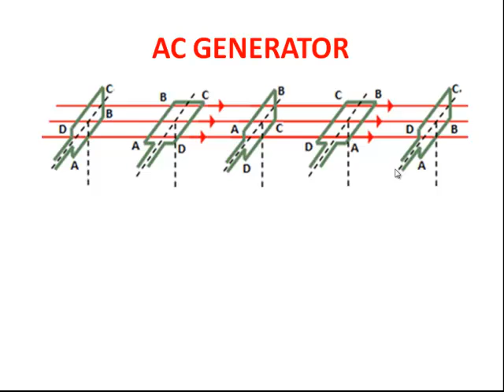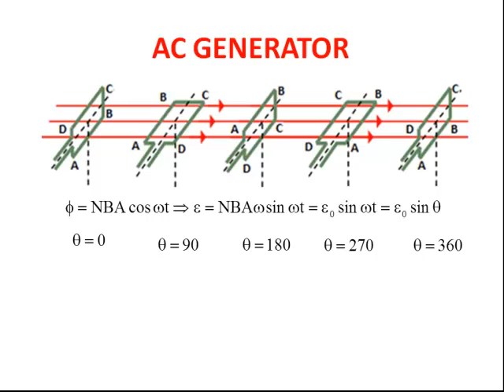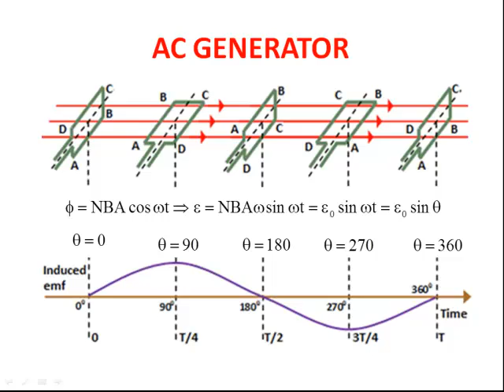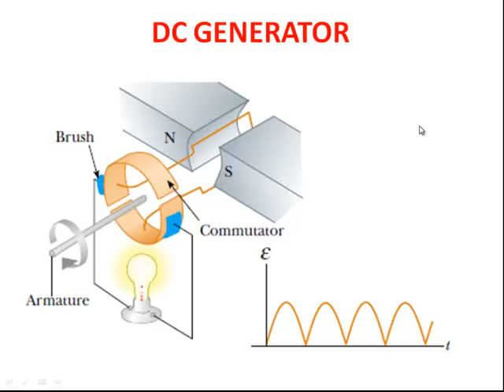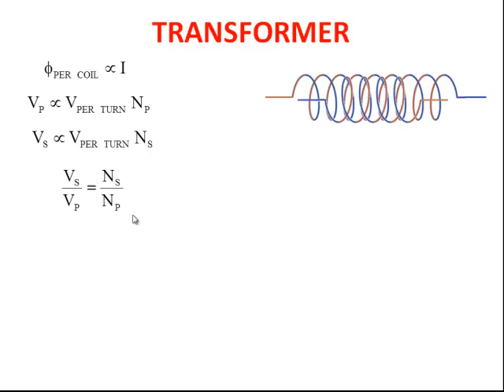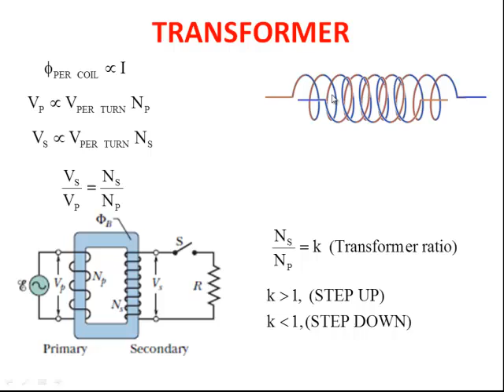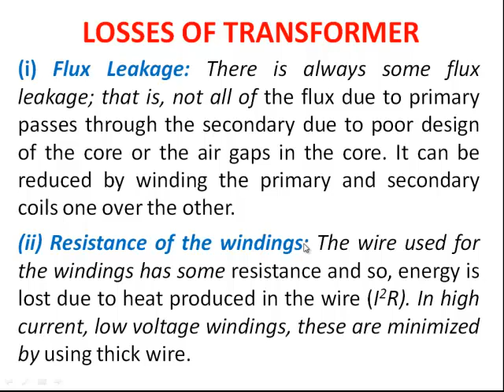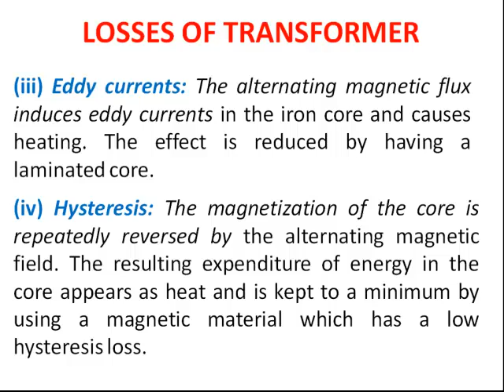61. NEET/JEE/2019 A C ELECTRIC MACHINES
Lat in series on THEORY  of AC, Transformer and Generator explained in this video